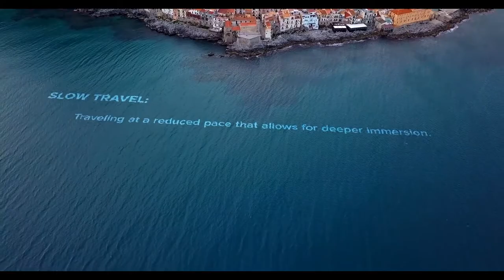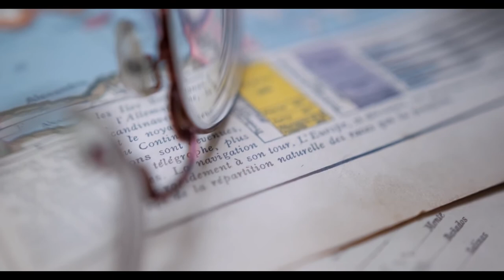Slow Travel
Slow travel: Travelling at a reduced pace that allows for a deeper immersion.